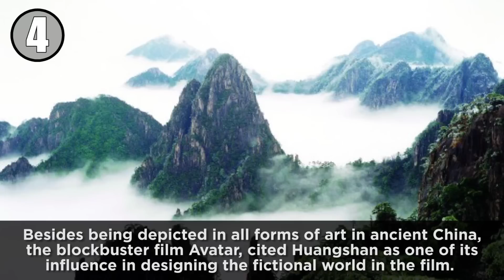China's 10 Most Expensive Tourist Attractions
China is a beautiful place and some of these places have the quite pricey entrance tickets. Check out China's 10 most expensive (and out of this world) tourist attractions.